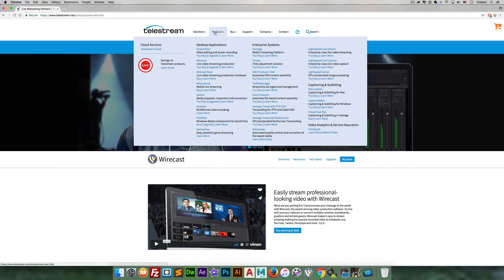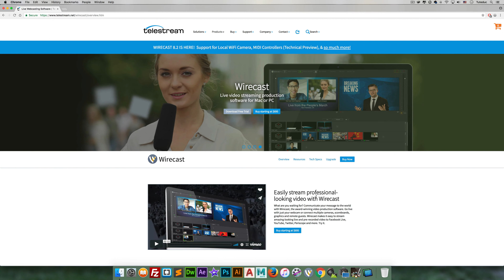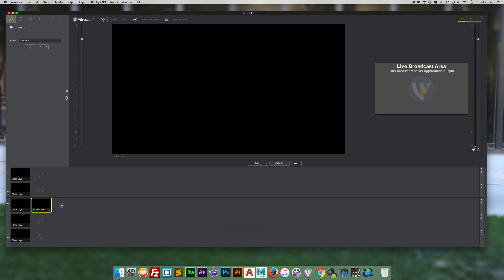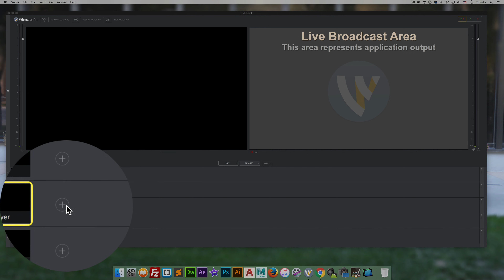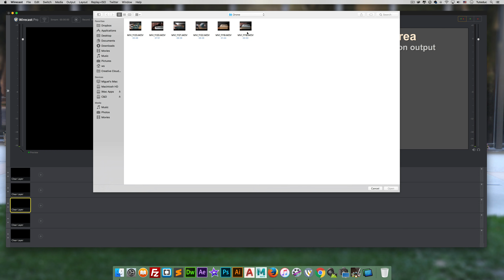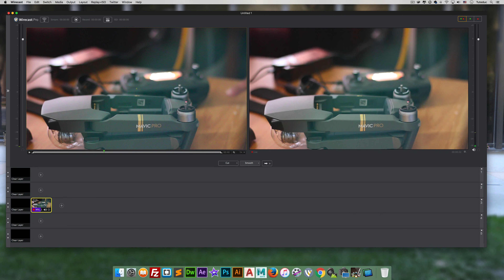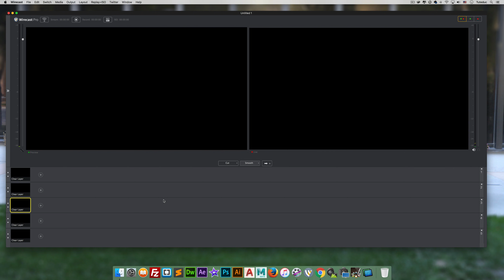Wirecast Pro 7 - Agregar Video Pregrabado.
Este es el primer tutorial básico sobre wirecast, este programa sirve para transmitir en vivo, o transmitir un video pregrabado.

Con Este programa puedes transmitir en varias plataformas como facebook, youtube, twitter entre otras.

Página Oficial de Wirecast.